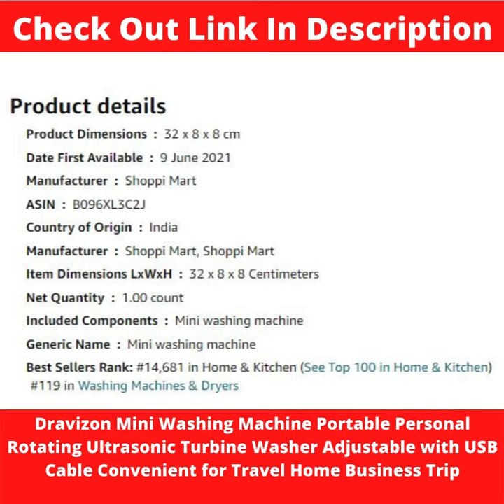🛒 Mini Washing Machine Portable Personal Rotating Ultrasonic Turbine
💎 Washing Machine in Video 👉 Dravizon Mini Washing Machine Portable Personal Rotating Ultrasonic Turbine Washer Adjustable with USB Cable Convenient for Travel Home Business Trip

💎 About this item:
➛ Ultrasonic high frequency for a high rate removes dirt effectively.
➛ Can rotate bidirectional, clockwise, and then -clockwise to make cleaning more effective.
➛ Turbine interacts with ultrasonic, clean clothes efficiently and quickly.
➛ Automatic shutdown after working for 30 minutes.
The washing model can be adjustable according to needs.

💎  Check Out Some More Washing Machines:
✨ Godrej 7.5 Kg 5 Star Fully-Automatic Top Loading Washing Machine with In-Built Heater (WTEON ADR 75 5.0 FDTH GPGR, Graphite Grey)

✨ Whirlpool 7.5 Kg 5 Star Royal Plus Fully-Automatic Top Loading Washing Machine (WHITEMAGIC ROYAL PLUS 7.5, Grey, Hard Water Wash)

✨ Haier 7 Kg Fully Automatic Top Load Washing Machine (HWM70-AE, Moonlight Grey)

✨ Oracus 7.2 Kg Fully-Automatic Top-Loading Washing Machine (OWTL72GR, Grey, Active+)

✨ White Westinghouse 7.5kg Fully-Automatic Top Load Washing Machine